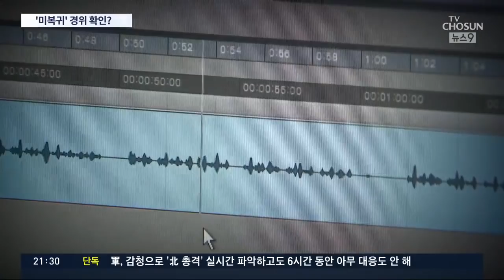검찰, 추미애 아들 휴가기간 '스마트폰 기록' 확보 [뉴스9]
추미애 법무 장관 아들 관련 검찰 수사 결과 발표가 임박한 가운데, 검찰이 추 장관 아들의 스마트폰 정보 추출작업을 마친 것으로 파악됐습니다. 검찰은 인권 침해를 이유로, 문제가 된 휴가기간만 들여다본 것으로 알려졌습니다.